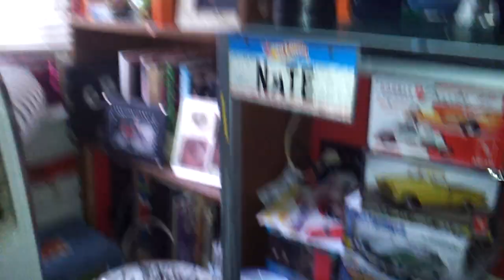Calling all dave parker fans!!!!